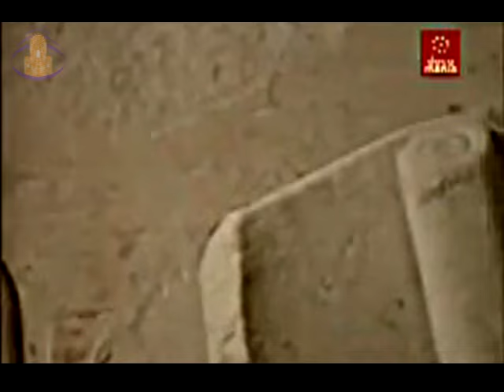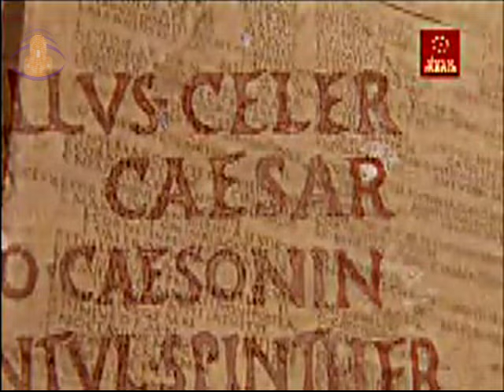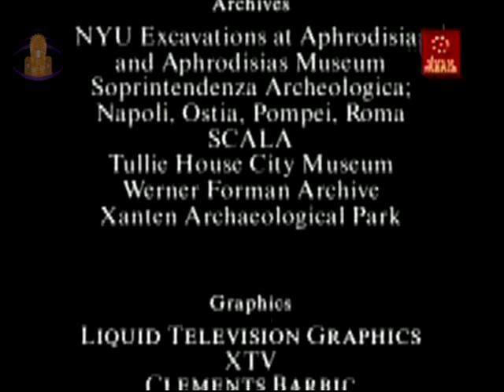Yo, César [Documental completo]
Documental sobre la figura de Julio César y su importancia en los momentos finales de la 'República' romana.